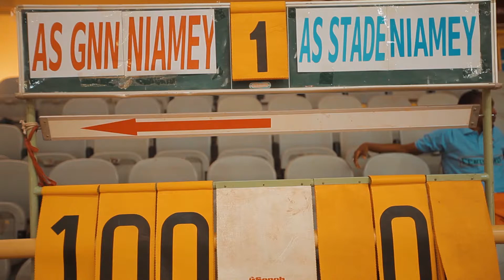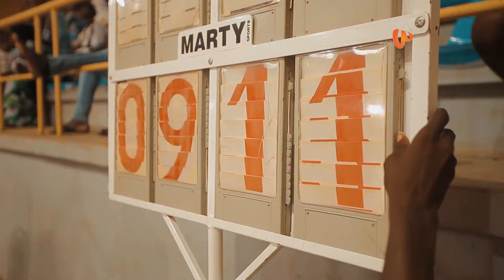17e Édition du Championnat National de Hand-ball à l'académie des arts martiaux.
qui vu la victoire de la Garde Nationale côté dame et l'équipe homme de la Police Nationale a eue raison de celle la garde de la Garde homme. voici le résumé.